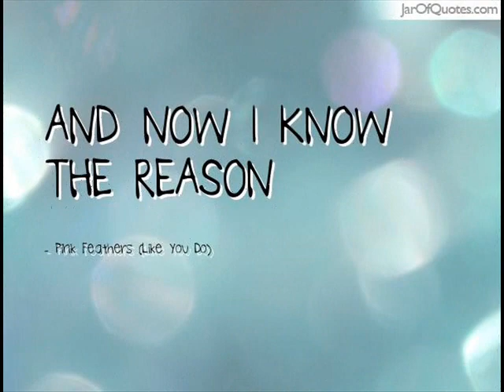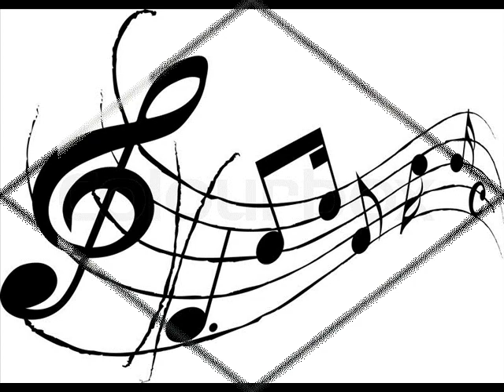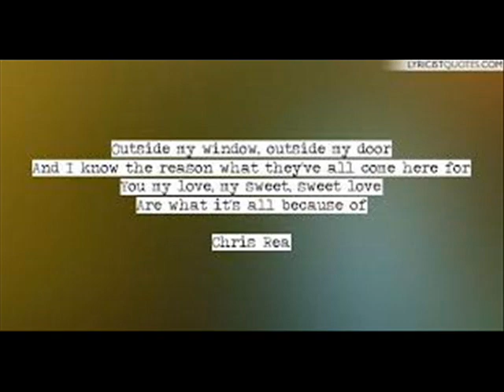Chris Rea - And You My Love